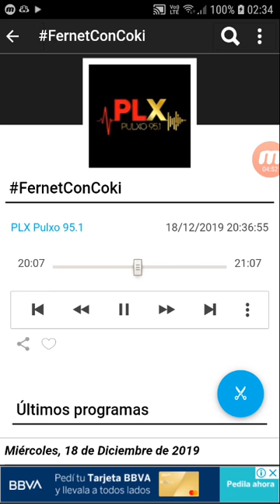coki ramirez en fernet con coki pulxo 951 parte 4 19-12-2019